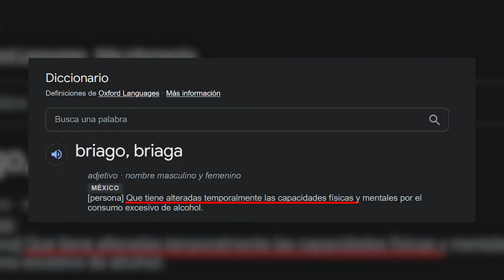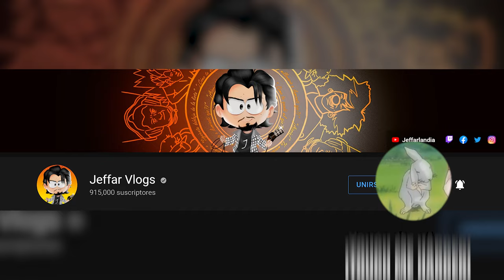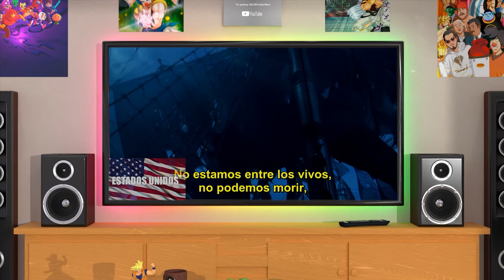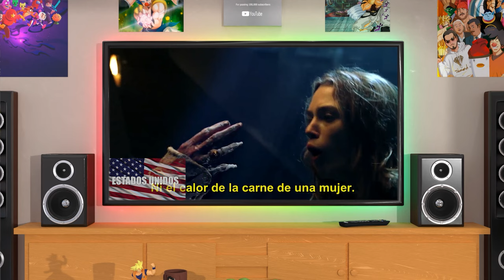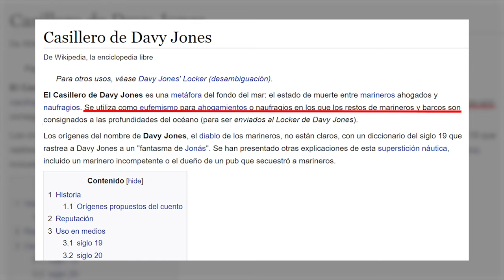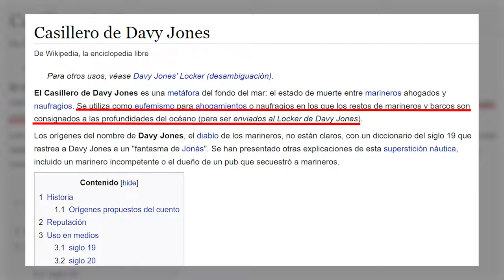Comparación de DOBLAJES ➡️ Piratas del Caribe JOHNNY DEPP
Usa el código FIRE durante tu registro para ganar:
- 200 Doblones
- 1 millón de créditos
- Buque Acorazado Premium USS Texas
- 20 Camuflajes
- Cuenta Premium de 7 días